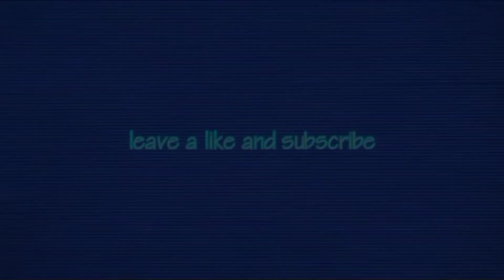Odette Is Really OP Mage [Best Gameplay] | Mobile Legends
• Hey everyone, and welcome to my small corner of the internet.

• I make bunch of videos which mostly about a MOBA game called Mobile Legends.

• I always have fun making my videos, if you guys decided to stick around you guys will enjoy them too.

If you want to follow, I don't mind at all, just be nice to me please)

• your support is highly appreciated, and I promise to make more outstanding videos

PS : Sorry if I made some oppsie such as English grammar error, misspelled words or mispronounciation in my videos.

Content 📑 :

"Hey Guy! Big POGGERS, I decided to play Odette in this game, and honestly she's still good to play 😉"